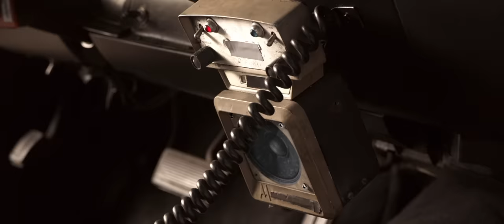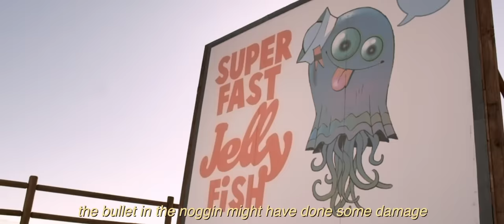Gorillaz - Stylo (Commentary Edition)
Join Murdoc Niccals in re-living Stylo in this full length commentary edition.
Guess which video is up next?